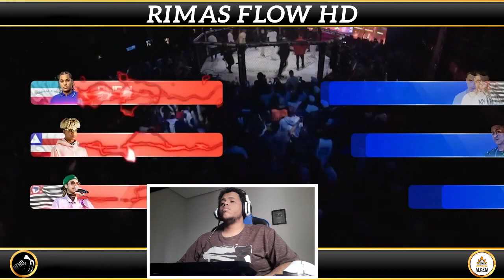não DESPERDIÇOU UMA RIMA NO BEAT LENDÁRIO NA BDA 6 ANOS!!!🏆👑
INSTAGRAM Fotógrafos DO EVENTO :
HENRIQUE @h.agst
KEVYN @kevynp_
FATORE @pedrofatore_
DANILO @danilo.tamashiro
wilame_souza : @wilame_souza